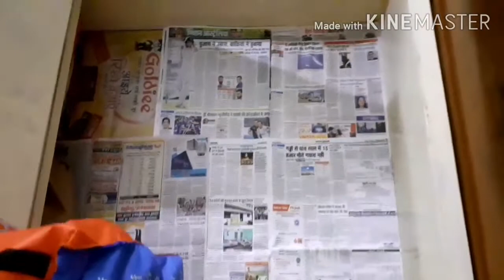Woollen clothes organised //कढ़ी रेसिपी // daily blog// Indian blogger Pushpa scene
Besan kadhi recipe by curd
Garam Masala
Lal mirch powder
Haldi namak
Methi dana
Saboot jeera
Aadha table spoon masalon ko lena hai